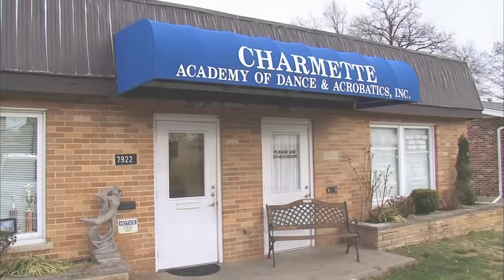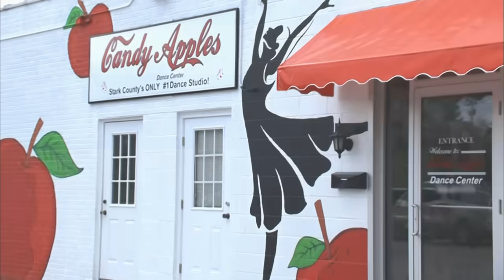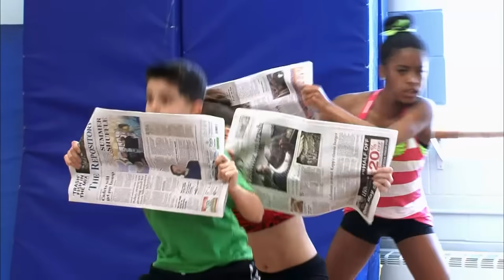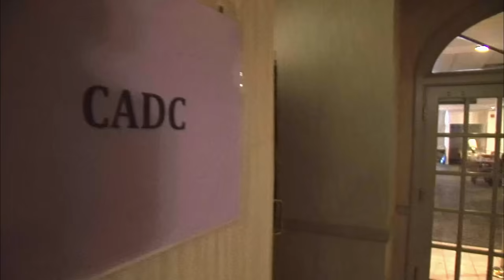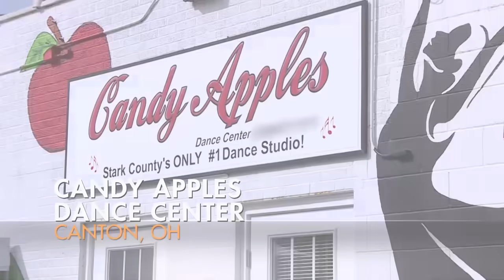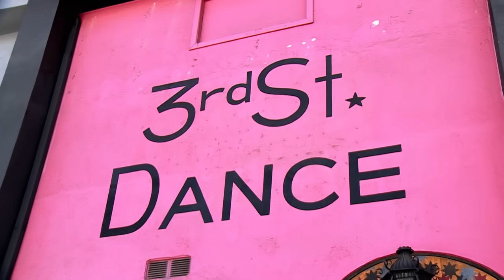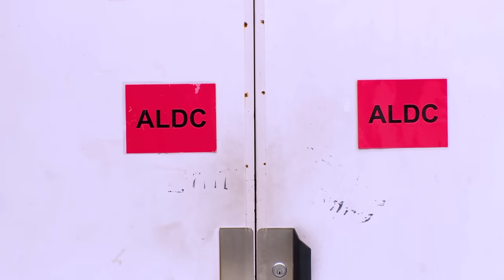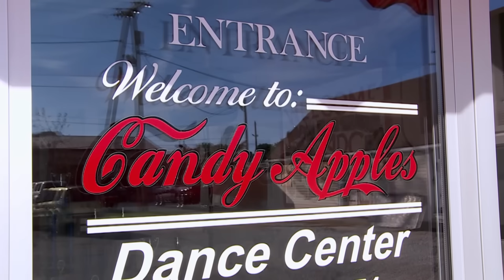Kaya “Black Patsy” Comes in HOT & Takes the ALDC by Storm! (Flashback MEGA-Compilation) | Dance Moms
Sit back and watch as Kaya, aka "Black Patsy," defends herself and her daughter Nicaya in some of her most FEISTY moments with the ALDC in this flashback MEGA-compilation.